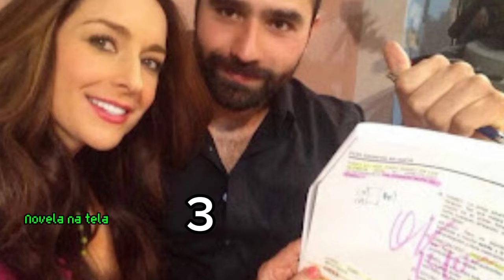Atores da novela Minha fortuna é te amar que são parentes ou casais na real